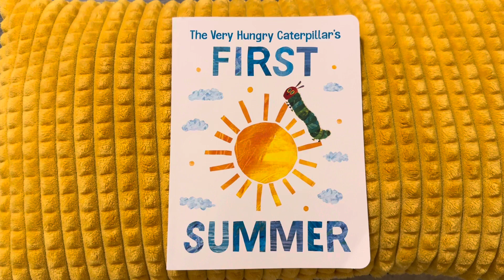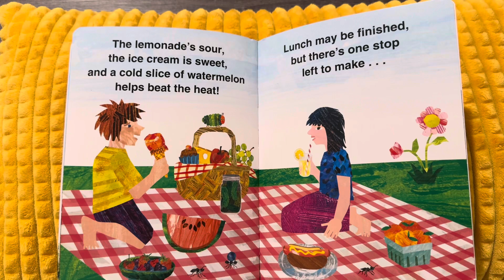THE VERY HUNGRY CATERPILLAR’S 🐛 FIRST SUMMER -bedtime Read aloud